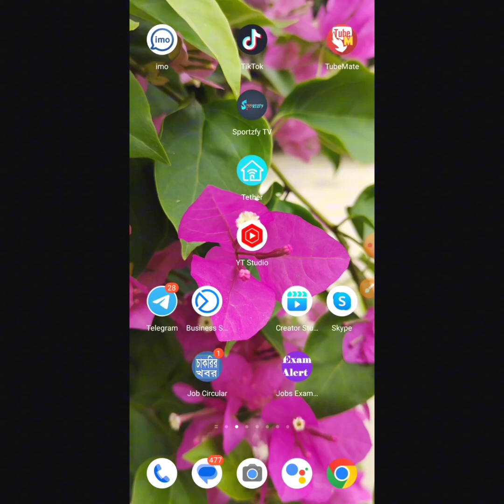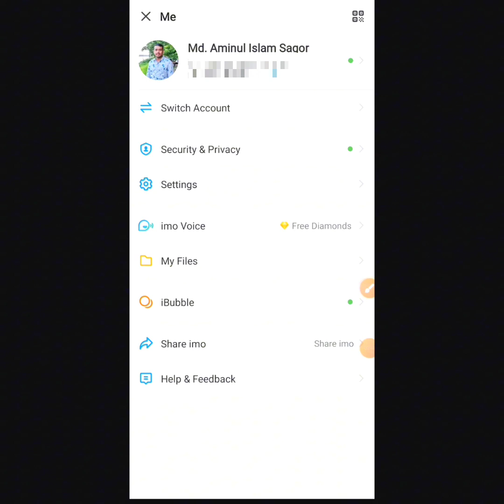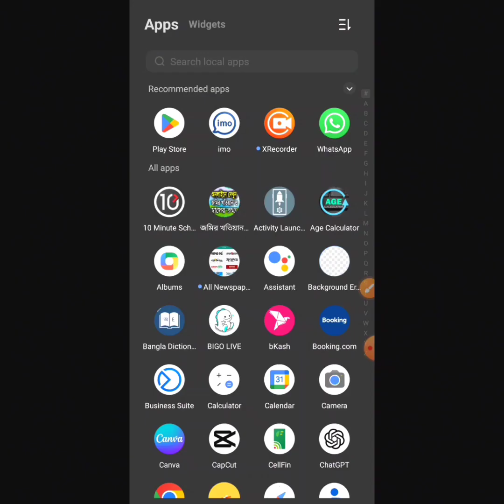How to disable / stop imo ads || ইমু'র বিরক্তিকর বিজ্ঞাপন / এডস বন্ধ করার উপায়।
ইমু'র বিরক্তিকর বিজ্ঞাপন/এডস বন্ধ করার উপায়।